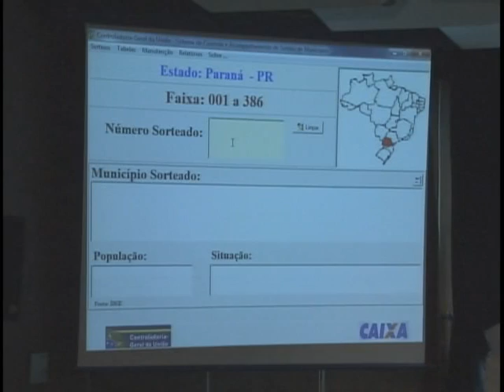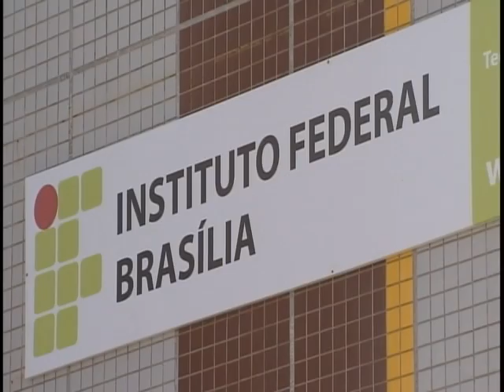Jornal NBR NOTÍCIAS na Íntegra - 15 de agosto de 2011